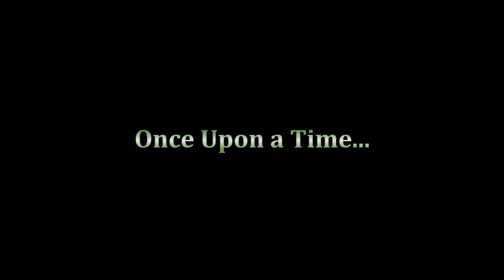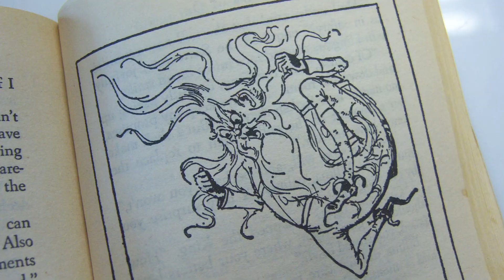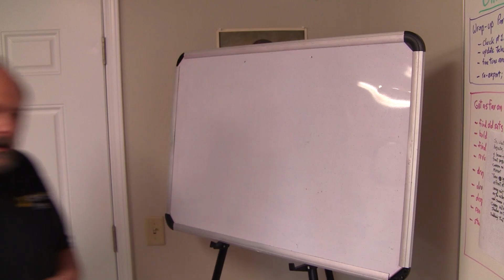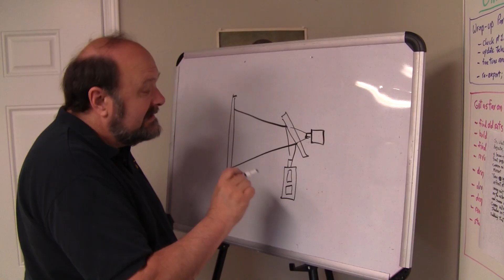Return to Oz : I Killed The Nome King : Claymation Documentary 2020 Edition : Doug Aberle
“No, I Killed the Nome King!” – YouTube, The OzConnection Channel
Director/Animator Doug Aberle gives insight into his role part of the team at Will Vinton Studios that helped create the Oscar-nominated effects for the 1985 Disney motion picture Return to Oz—namely, the clay animation that brought the Nome King and his minions to life.Doug animated the Nome King in
the destructive “Ornament Room” sequence, for which he can claim that “I killed the Nome King!”